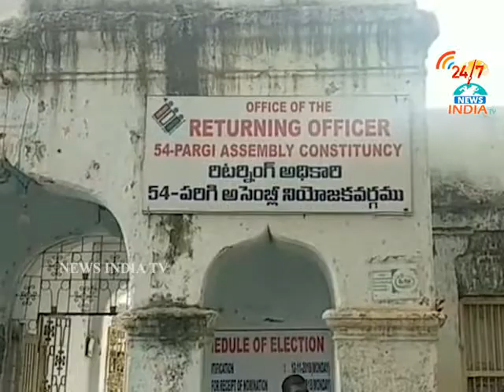3 CR Cash Caught at Puduru Angadi chittem Checkpost_Vikarabad_INDIA TV Telugu